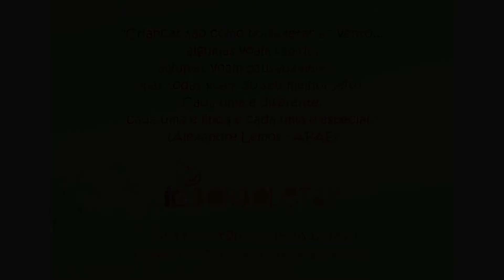MATHEO: O SORRISO QUE CONTAGIA - PROJETO BORBOLETAS